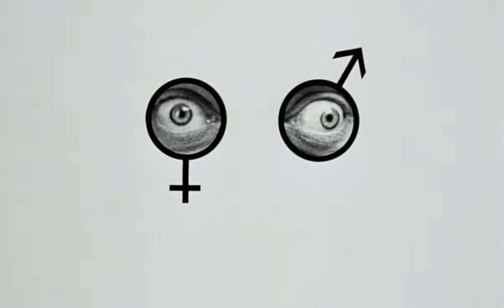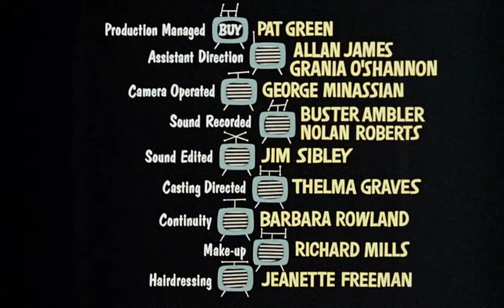EVERY HOME SHOULD HAVE ONE opening credits (#56)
Every Home Should Have One is a 1970 British comedy film directed by Jim Clark and starring Marty Feldman. It was released in the United States in theatres and on home video under the title Think Dirty.

The overall concept is in direct ridicule of the then ongoing campaign by Mary Whitehouse on gratuitous sex in advertising (and many other fields). Certain sections such as the parish council watching entire programs which they are offended by simply to count the offensive incidents, exactly parodies Mary Whitehouse's infamous and ironic behavior of the time.